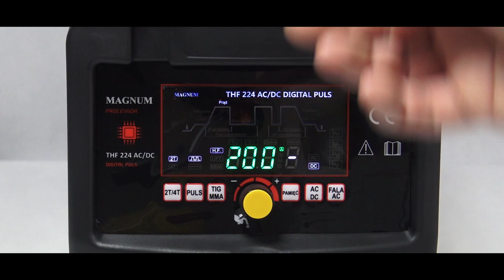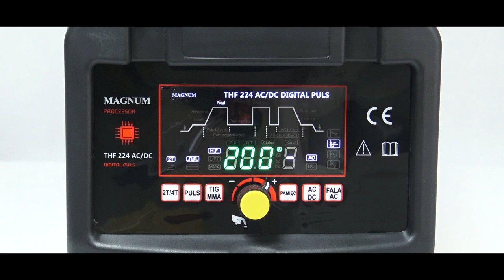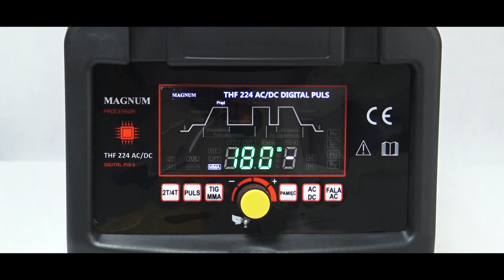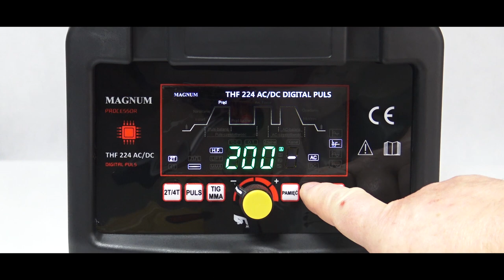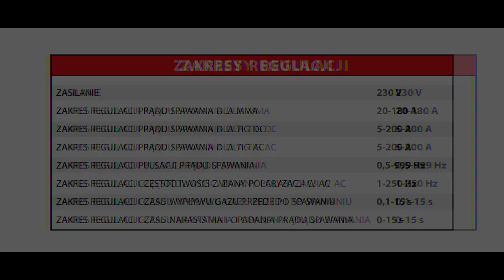THF 224 AC/DC DIGITAL PULS - Profesjonalny TIG do aluminium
Film przedstawiający profesjonalnego tig'a do spawania aluminium z funkcjami:
• spawanie MMA, AC/DC
• możliwość wyboru kształtu fali AC (4 opcje)
• obróbka cyfrowa fali AC
• częstotliwość PULSU AC 250 Hz (zwiększone skupienie łuku)
• częstotliwość PULSU DC 999 Hz
• funkcja 2T / 4T
• funkcja puls
• funkcja arc force
• funkcja hot start
• wbudowana pamięć
Czytelny wyświetlacz z w języku polskim!
Możliwość podpięcia zdalnego sterowania!

Jeśli po raz pierwszy oglądasz nasz film, zostaw ślad po sobie w postaci komentarza, łapki w górę i subskrypcji. Dzięki!
Jeśli też chcesz nawiązać z nami współpracę, konieczne do Nas napisz!

Miłego oglądania!